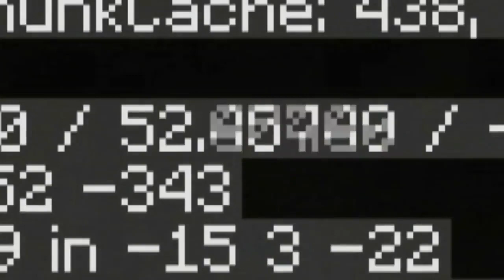Minecraft Battle: NOOB vs PRO vsHACKER: SECRET HOUSE TRAPCHALLENGE in Minecraft Animation